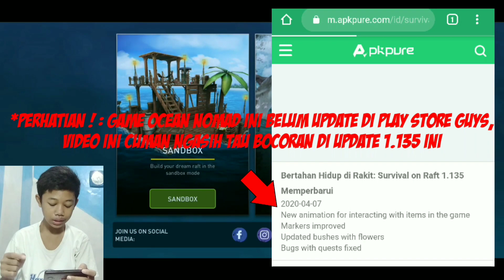OCEAN NOMAD UPDATE - YELLOW FLOWER RAFT ANDROID ! Cara Mendapatkan Yellow Flower Ocean Nomad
Akhirnya teman teman ku sekalian yang kalian tunggu tunggu game raft android update juga guys,jadi untuk video kali kita akan bermain game raft android dan raft survival ocean nomad 2023 ini update terbaru yaitu ada yellow flower di ocean nomad multiplayer. nah sekarang di raft android versi terbaru ini ada beberapa update nih guys diantaranya ada : yellow flower dan ada key card di game ocean nomad terbaru versi 1.135 ini. gua senang banget karena game raft android ini update guys dan ada yellow flower! buat kalian yang ingin tau cara

Tutorial Cara Download Dan pasang ?